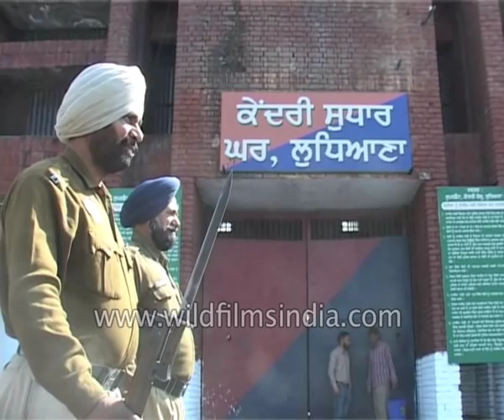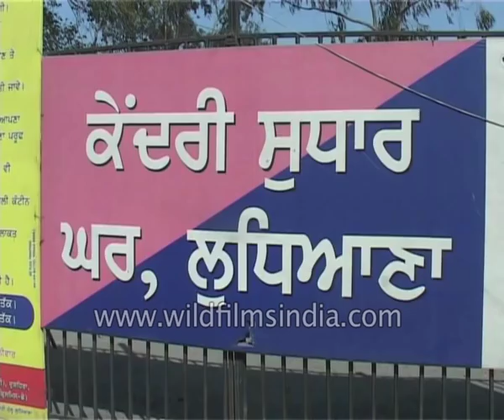Central Jail of Ludhiana, Punjab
Central Jail of Ludhiana in Punjab. Two police officials stand outside the gate of Central Jail. One police officer holds his toy while another official holds a metal detector. A tractor enters into the jail. See the Indian National Flag on the building.